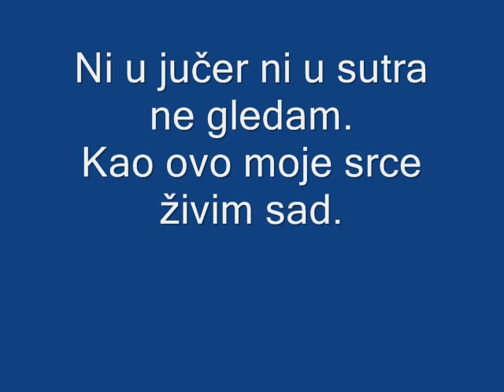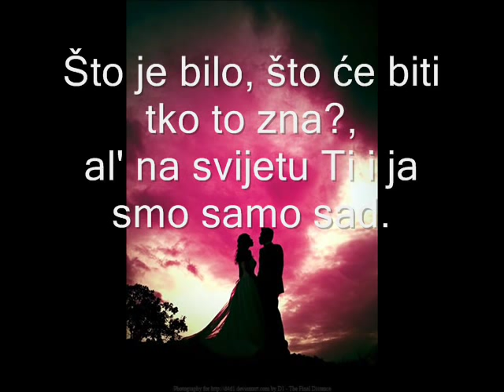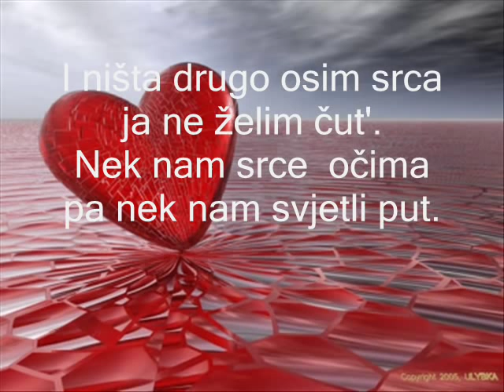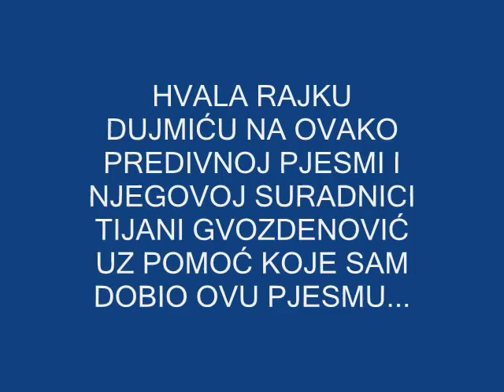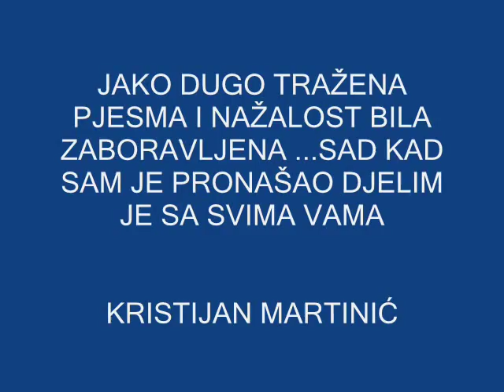Rajko Dujmić - Cijena Života ( by Kristijan ).wmv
Predivna pjesma napravljena davne 1994 godine ali nažalost zaboravljena... danas ponovo oživljena zahvaljujući mom dragom prijatelju Rajku Dujmiću i njegovoj suradnici Tijani Gvozdenović koja mi je iz arhive ustupila ovu predivnu melodiju koju sam jako dugo tražio i uz pomoć koje sam uradio ovaj video i podjelio pjesmu sa svima vama ... posveceno je i meni dragim osobama iz proslosti